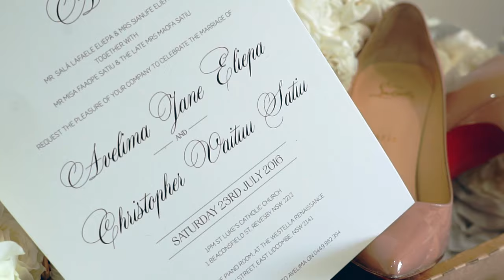Satiu Wedding 23 July, 2016